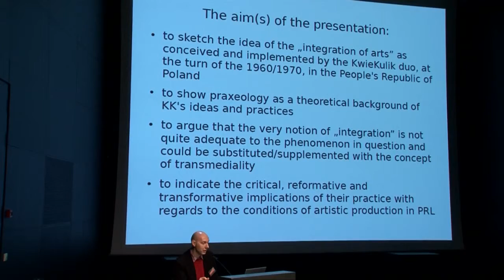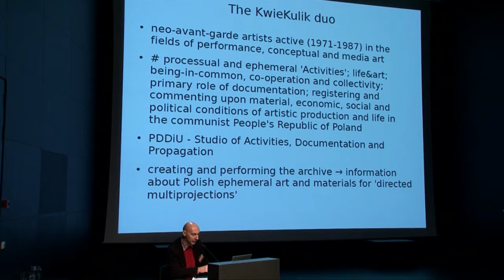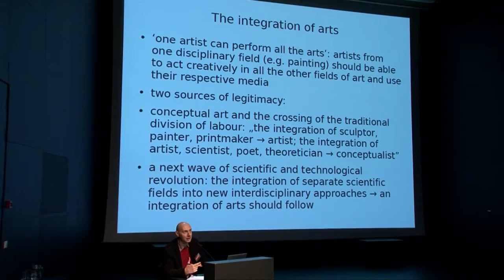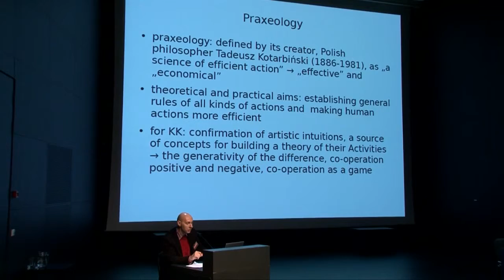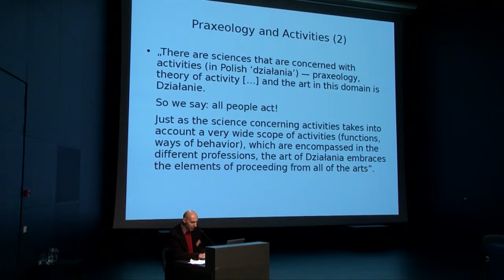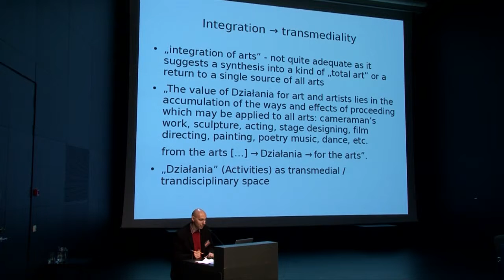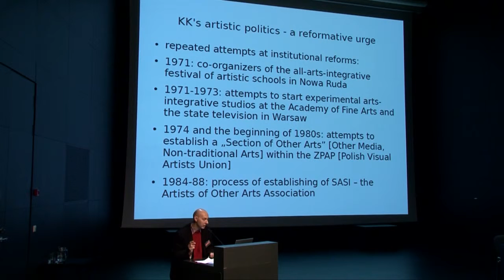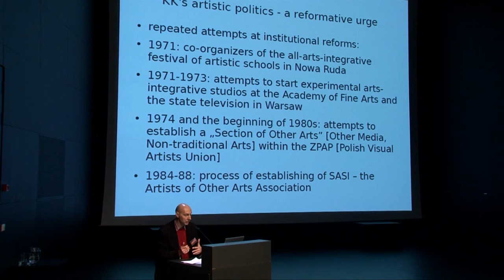Kumu Art Museum’s fall conference „Shared Practices“, 22-24 Oct, 2015: Tomasz Załuski